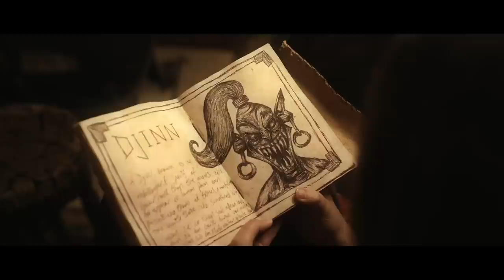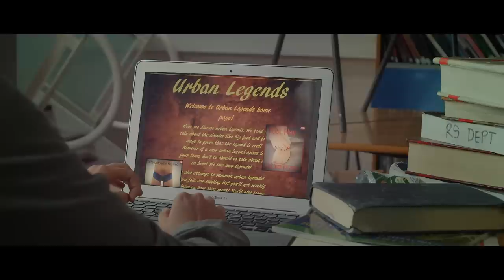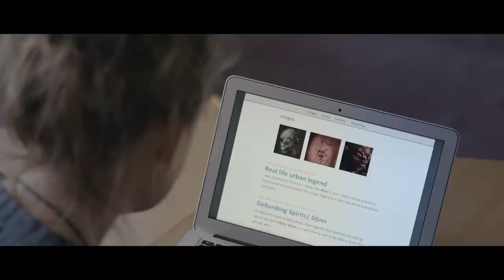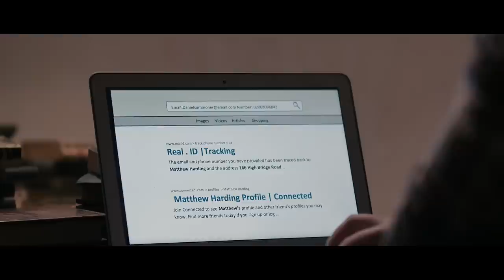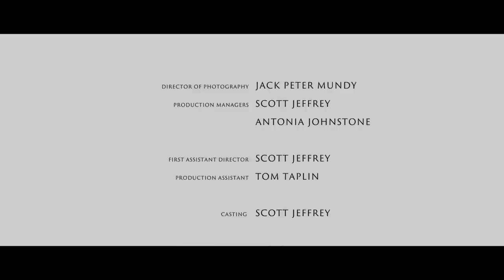Conjuring The Genie | Full Monster Horror Movie | Horror Central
A young lady unleashes a demonic Genie from an amulet.

2021 | Stars: Megan Purvis, Sarah T. Cohen, Nicola Wright